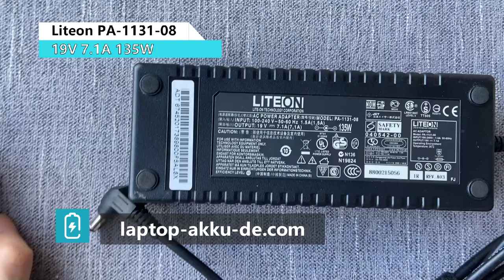Delta ADP-135DB ADP-135DB B PA-1131-08 Ladegerät 19V 7.11A 135W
Delta ADP-135DB ADP-135DB B PA-1131-08 Ladegerät 19V 7.11A 135W Netzteil Für Laptop Lenovo IDEAPAD Y550 Y560